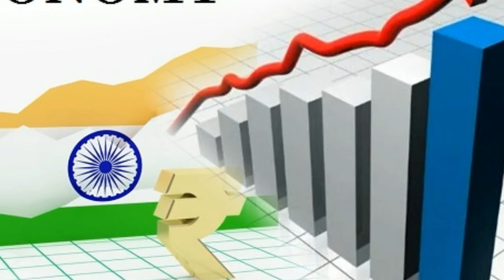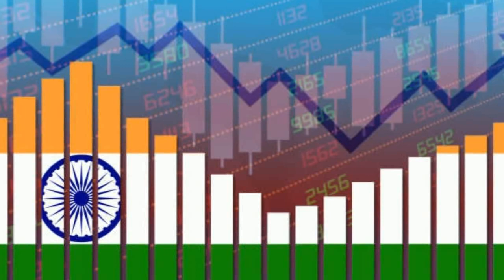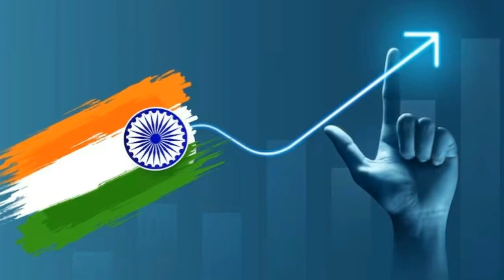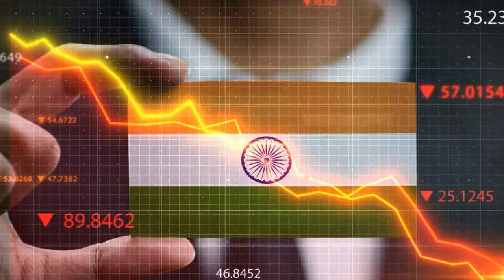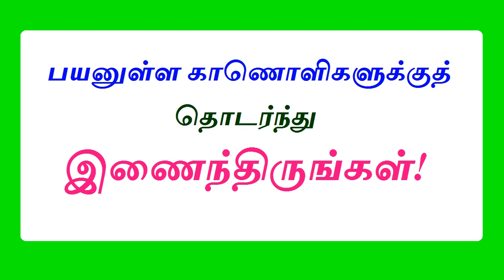எப்படி இருக்கிறது இந்தியப் பொருளாதாரம்?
தற்போது இந்தியப் பொருளாதாரம் எப்படி இருக்கிறது தெரியுமா? எப்படி இருக்க வேண்டும் இந்தியப் பொருளாதாரம் என்பது தெரியுமா? அதைப் பற்றி இக்காணொளி மூலமாக அறிந்து கொள்வோம். @vikatabharathi9169